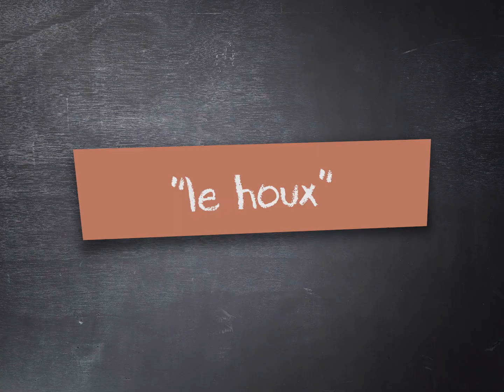Cossí dire #96 | Félix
-- Operacion PAÍS Ségala 2021 / Centrès --